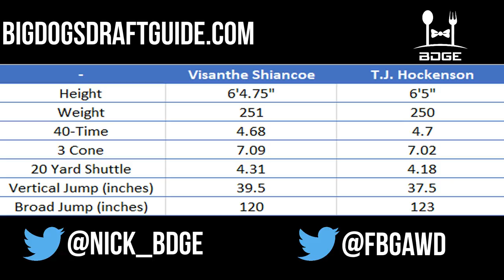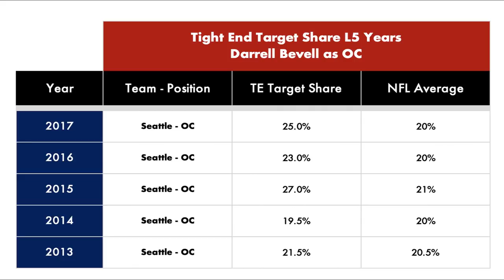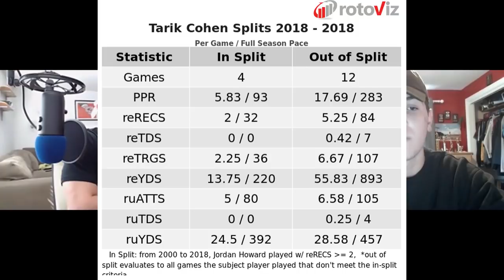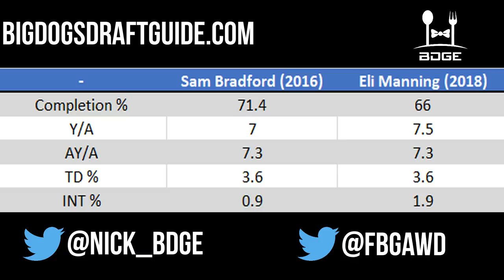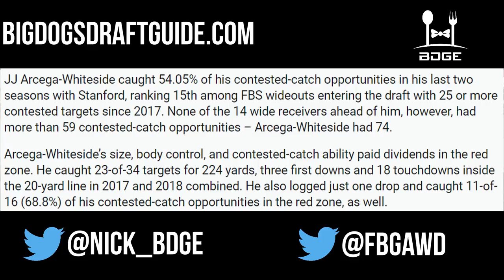BOLD Predictions for 2019 Fantasy Football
Noah and I got a little bold, again, making reasonably attainable predictions for the 2019 season. Since we don't have all zamn day, we only dove into a couple of teams/players in the NFC, so if you're interested in what Noah (foolishly) thinks could pan out this season, check the for all 16 writeups.

3:02 - T.J. Hockenson - Detroit Lions
9:37 - Tarik Cohen - Chicago Bears
19:43 - Saquon Barkley - New York Giants
25:07 - Zach Ertz - Philadelphia Eagles
34:18 - Curtis Samuel - Carolina Panthers
43:46 - Jalen Hurd - San Francisco 49ers
47:53 - Larry Fitzgerald - Arizona Cardinals